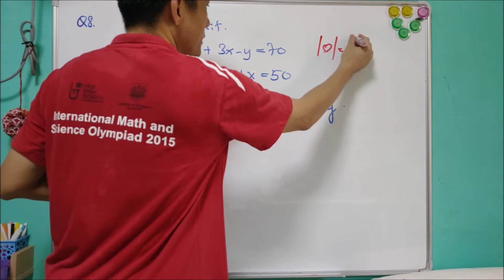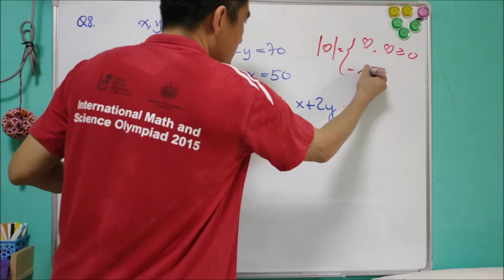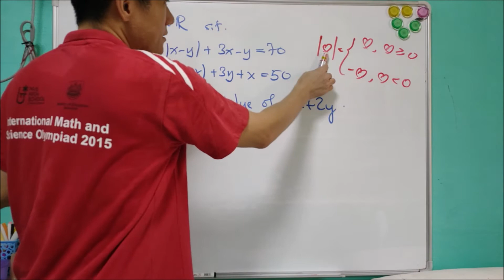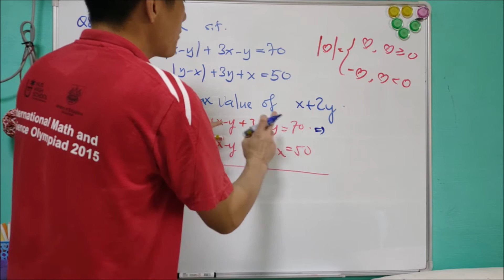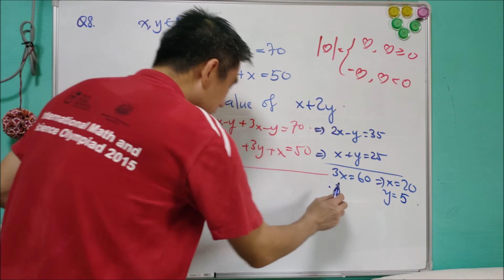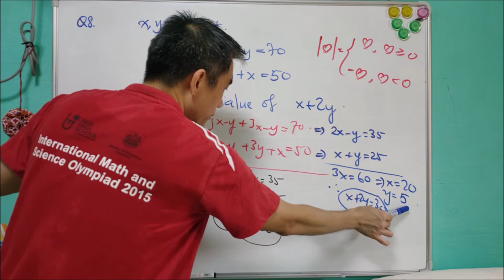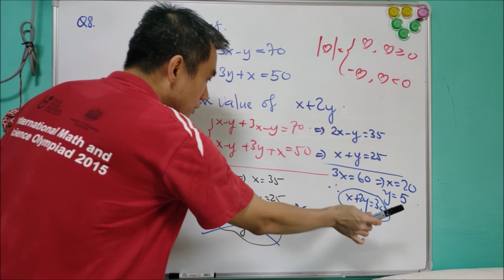Q8 of SMO 2019 Senior (Absolute values. Guess you may get wrong answer )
Singapore Mathematical Olympiad (SMO) Senior 2019.

This question is regarding absolute value of a number. It is not difficult, but rather tricky. One may easily get the wrong answer because of careless mistake. It is common to have this mistake but we hope to correct it. This question is suitable for beginners.